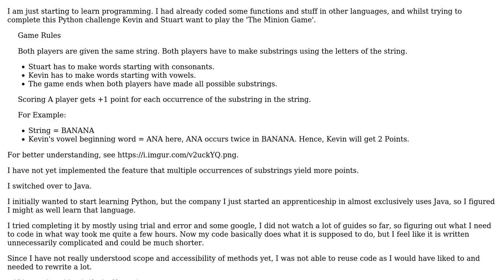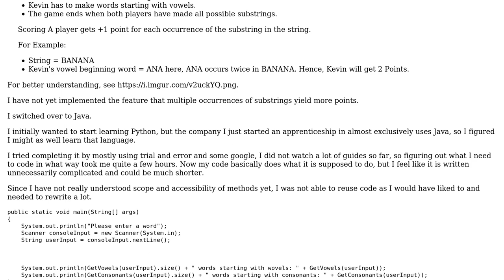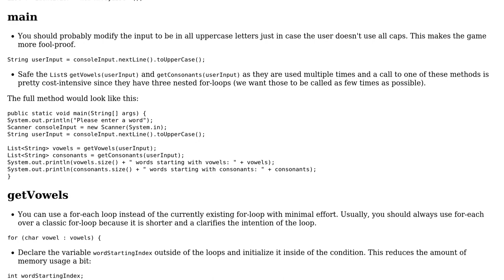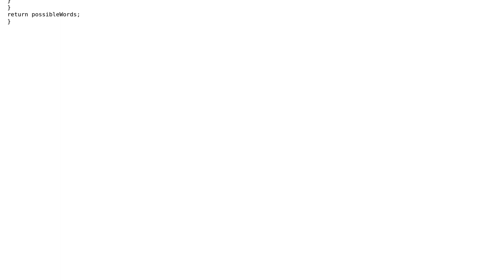Code Review: Forming words that start with consonants and vowels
With thanks & praise to God, and with thanks to the many people who have made this project possible! | Content (except music & images) licensed under CC BY-SA | Music | Images & others | With thanks to user Max-Florian Luchterhand user feldjoshuanoah user 200_success and the Stack Exchange Network Trademarks are property of their respective owners. You are responsible for your own actions.